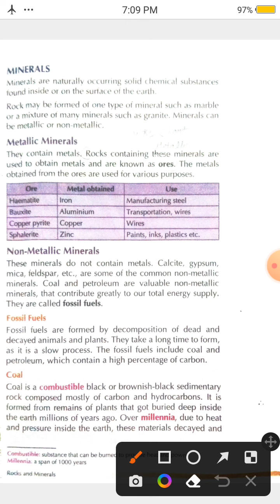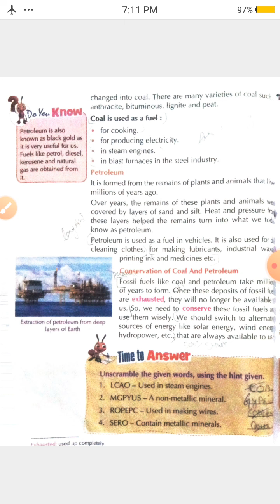Chapter 6 Rocks and Minerals Class5 Science New learnwell Full Explanation in Hindi being confident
hello guys, please like the video and subscribe the channel and if you want any another topic video so tell me in comment box I will make video on that definitely...